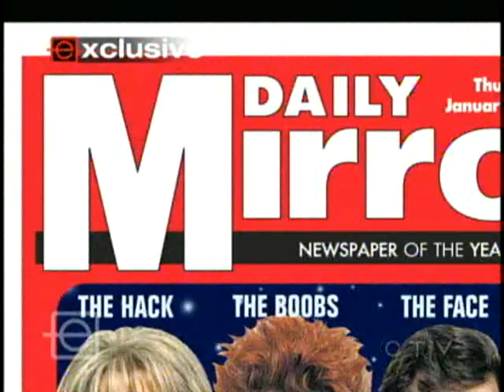Hayden Christensen Interview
Hayden Christensen Interview, Etalk in Canada, March 27, 2007